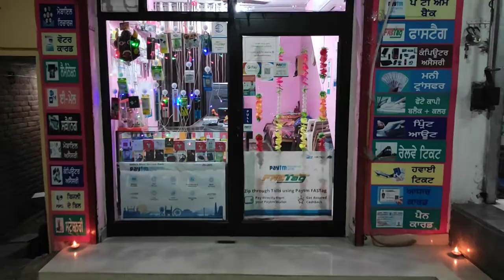DIWALI VLOG OF 2021|GOING TO TEMPLES|VIEW OF AMLOH BAZAR|AARTI AT HOME|FEELING BLESSED|JAI SHRI RAM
👉🏻HELLO FRIENDS IN THIS VIDEO I WILL SHARE MY EXPERIENCE WITH YOU ABOUT """"DIWALI VLOG 2021 OF AMLOH & SOME PRECIOUS MOMENTS WITH YOU"""".